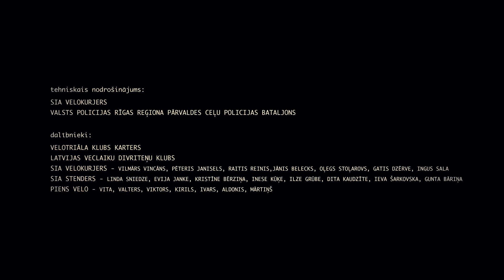Bicycle flashmob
Cyclsists flashmob during Car free day in Riga, Latvia. Idea by Viesturs Silenieks, Latvian Cyclists union. See supporters in titles.